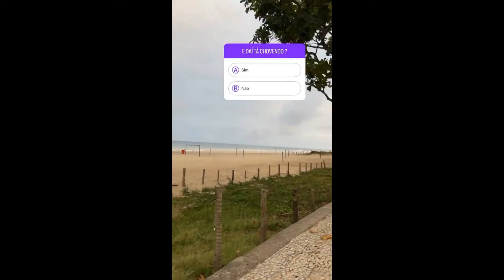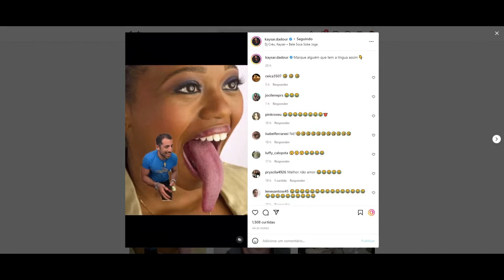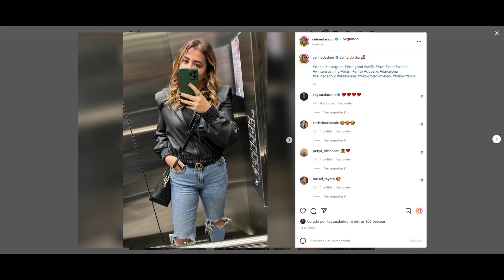STORIES DO KAYSAR DADOUR ATOR 08/06/2022